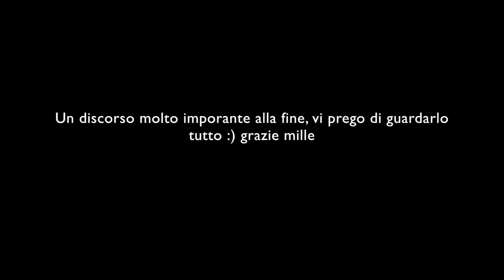Allenamento Di Coppia (Couple Full Body Workout) e La Verita' Sui Fitness Youtuber